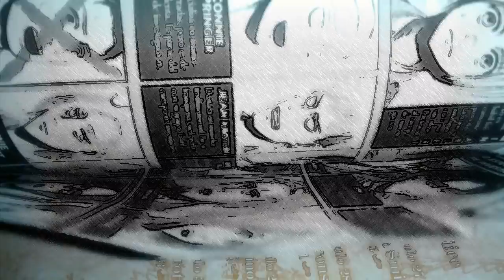POSIBLES SPOILERS / SHINGEKI NO KYOJIN MANGA 113